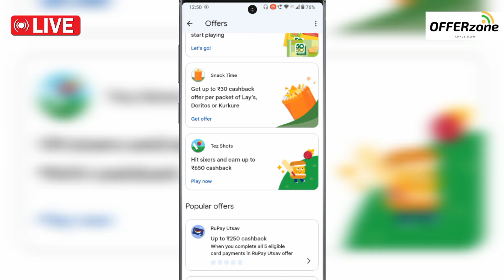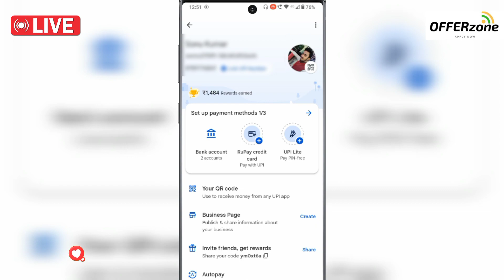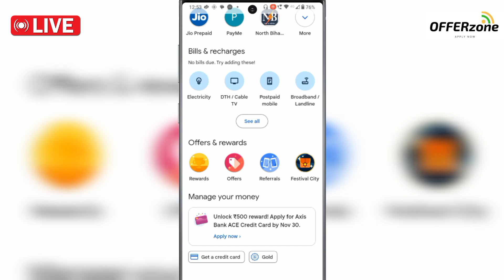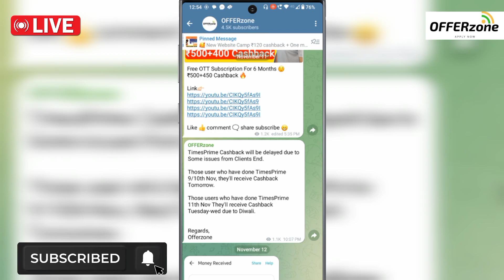G-Pay Free Jio Data Recharge Offer Flat ₹30 Cashback | Google Pay Loot Offer | G-Pay Instant Cash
google pay recharge
mobile recharge offer
recharge offer
google pay mobile recharge
mobile recharge
recharge
mobile recharge google pay
how to recharge on google pay
how to recharge mobile
jio 1 month free recharge offer
jio 3 month free recharge offer
free data
jio free data
free recharge
jio free recharge
jio recharge
without recharge free unlimited data for any sim
vi free data
vi recharge
free data recharge
bina recharge
₹299 free